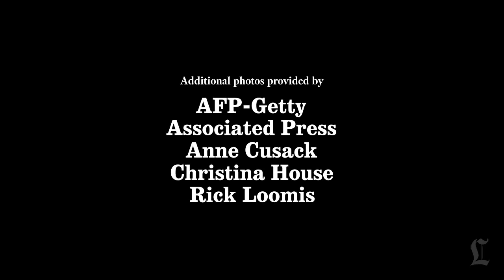Californians vote for Leland Yee, even though he dropped out of state race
More than a quarter-million Californians voted for Democratic Sen. Leland Yee for secretary of state in Tuesday's primary election, even though he dropped out of the race in March, after he was arrested on public corruption charges.